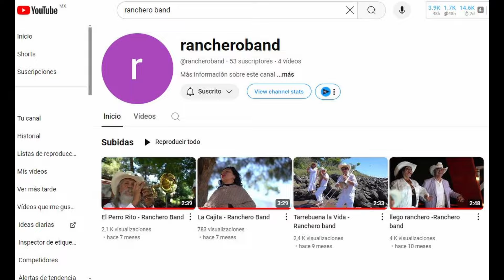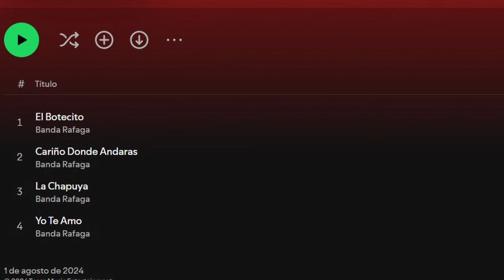Las 8 MEJORES TECNOBANDAS de NAYARIT que Debes Conocer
Nayarit se adjudica la creación del estilo de la tecnobanda, desde los 70 con la aparición de RANCHERO BAND y la aparición de VAQUEROS BAND, TENNIS BAND Y CICLON, ya despues LA MOVIL,  LA R15, ARCANGERL llegaron a consolidar el estilo,
Asi que para mi estas son las 8 mejores tecnobandas de Nayarit en 2024
rancheroband